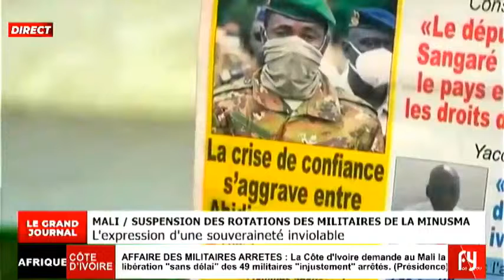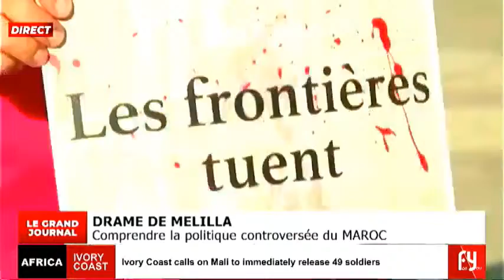LE GRAND JOURNAL DU 14/07/2022